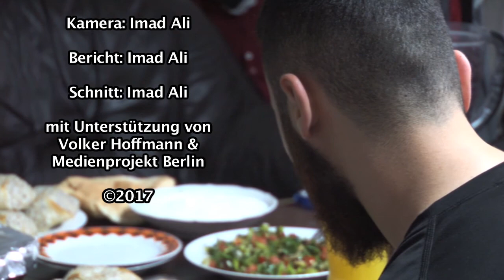Ramadan in Deutschland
Ramadan in Deutschland. Einmal im Jahr 30 Tage fasten. Der Ramadan ist für gläubige Muslime sehr wichtig. Der geflüchtete Iraker Imad hat Muslime in der Mosche und beim Fastenbrechen in Berlin mit der Kamera begleitet.